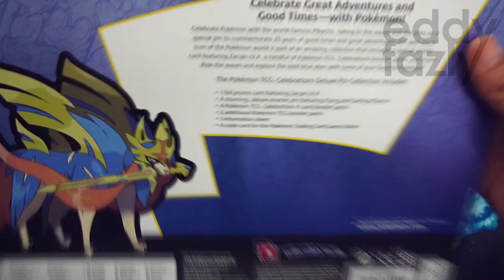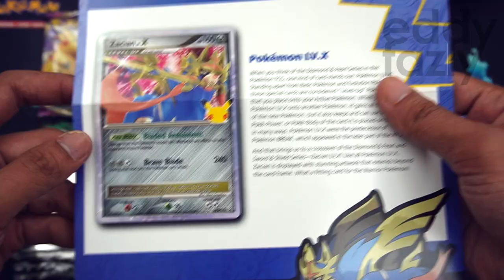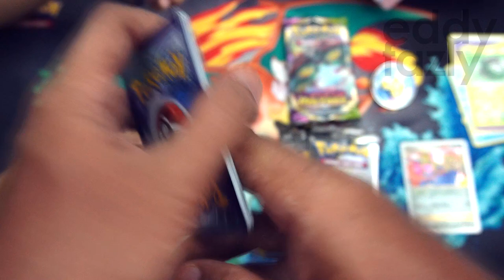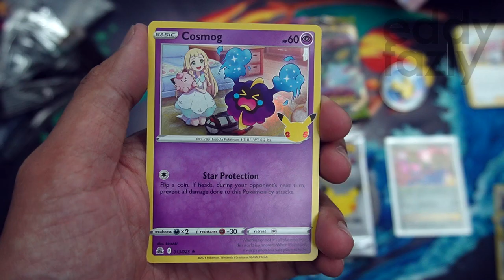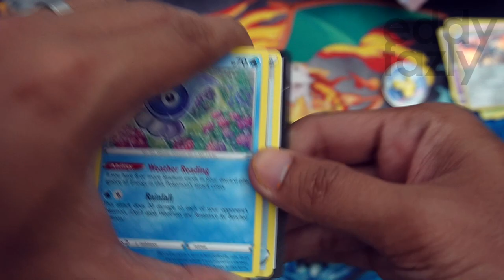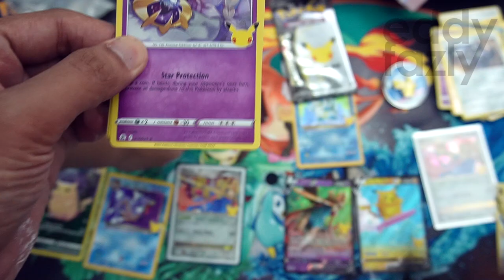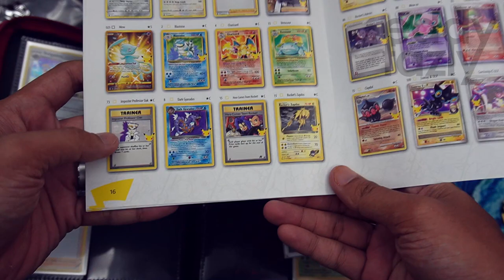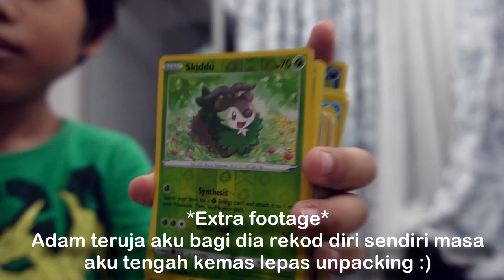Bukak 2x Deluxe Pin Collection Dari Set CELEBRATIONS! Misi Lengkapkan Masterset! [MenanAbah Ep.303]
Hype Celebrations masih belum habis so kita teruskan pula dengan 2x box Deluxe Pin Collection yang ada kad promo Zacian Lv.X! Jom kita tengok box-box ni boleh bagi aku kad-kad baru especially Classic collection untuk penuhkan binder masterset aku!

Stay safe and stay at home ya guys, semoga dipermudahkan urusan InsyaAllah! :)